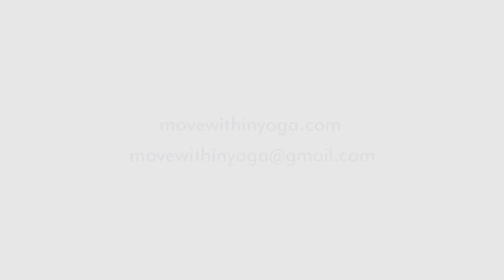Coronavirus and the Throat, Move Within Yoga Video #16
If you're worried about coronavirus, as some older people and those with auto-immune issues are, the biggest way to help is to cease-and-desist Public Displays of Face Touching, or PDFT, pronto.You can't control a cough, but you can be mindful about touching your nose, eyes, mouth, lips, and ears in public spaces. Public health notice over.

This video is Part II of the Throat chakra sequence to connect with this part of the body and energies associated with it.

The throat has been key for human evolution. Once the larynx dropped about 80,000 years or so, humans could speak for the first time. This led to humans developing a strong ability to form and develop concepts and conceptual thought, and has now evolved into humans with a strong sense of subjective thinking (my opinion, my view, my truth) as opposed to objectivity. Instead of communicating what we are simply seeing directly in the world around us, we have to complicate so much with concepts and virtue signaling. Kids don't do that- they tell you exactly what they are seeing and what they are feeling moment by moment, and don't care if you like their observations or not.

The sequence starts at 2'04 so please fast-forward if you don't want to listen to me, well...talk. Check out Blue Jeans Blog at movewithinyoga.com for more.

If you are a beginner, modify the poses with blocks, chairs, and bolsters, and come out of the pose if you need a break. Hit the pause button to settle into the pose. You don't have to come too deep into the poses either - modify, modify, modify. If you're more advanced, try to tune into the energy and receptivity between mind-body.

Trust you'll manage anything that life throws at you. Wash your hands and stop touching your face:).

Shout-out to producers Maeve, County Cork, and my cousin Victoria of The Rose Reserve for their support. Thank you, chicas.

Stephanie x

Copyright Move Within Yoga 2020